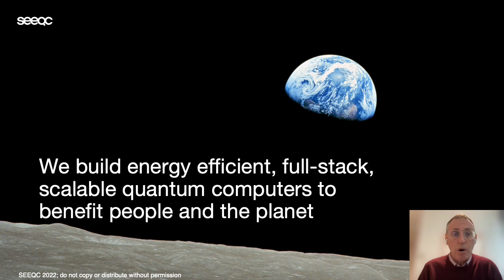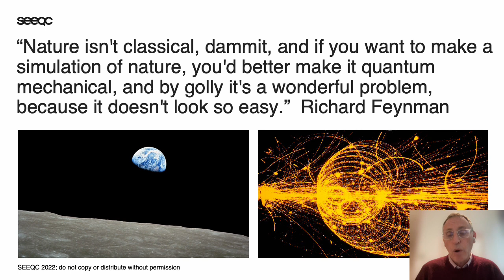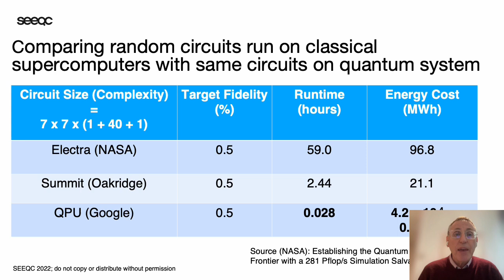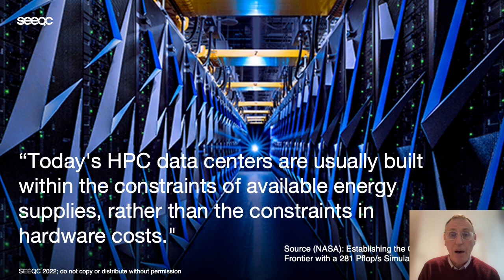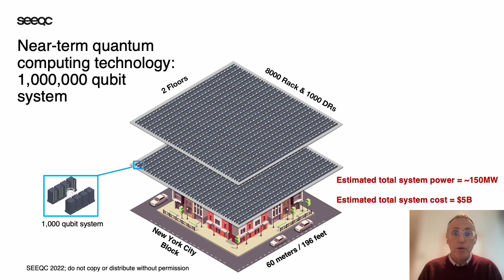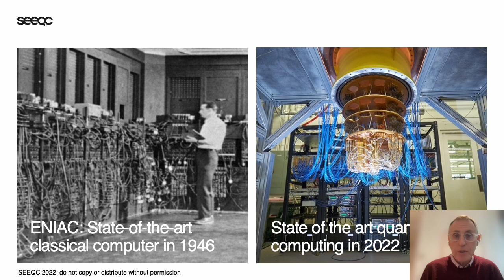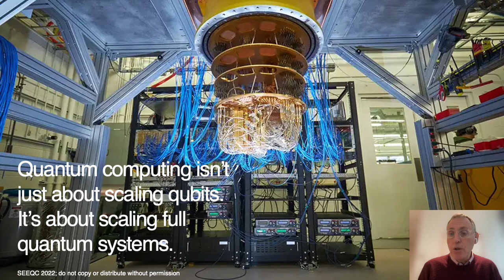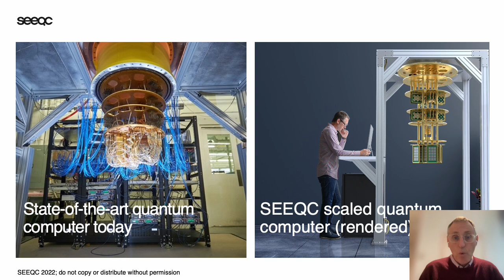John Levy, CEO, SEEQC — 77th United Nations General Assembly (UNGA77) Science Summit — Quantum Tech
77th United Nations General Assembly (UNGA77) Science Summit Special Session:
Quantum Technologies for Climate Action™ by Maëva Ghonda

Journey to COP27 Invited Speaker:
John Levy, CEO, SEEQC